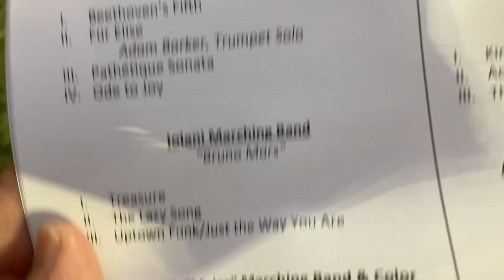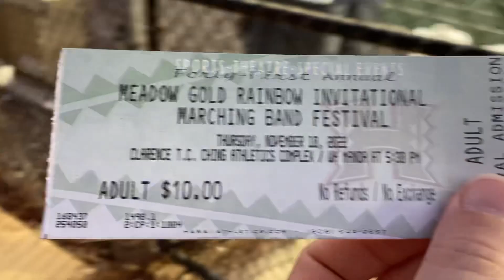At the rainbow invitational 1